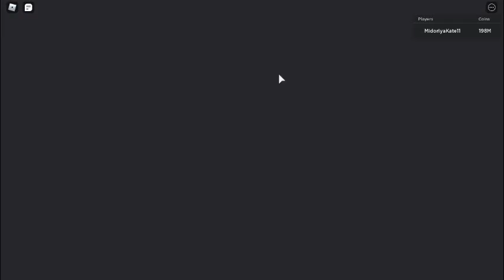Unpatched Duplication glitch on Roblox Islands!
Hope you enjoy the video! and maybe this kinda helpful for you!